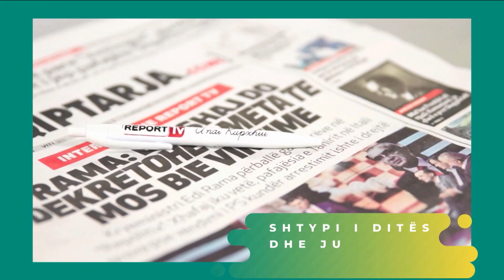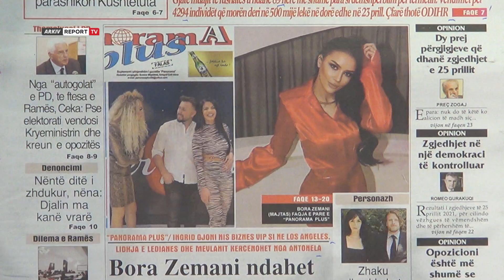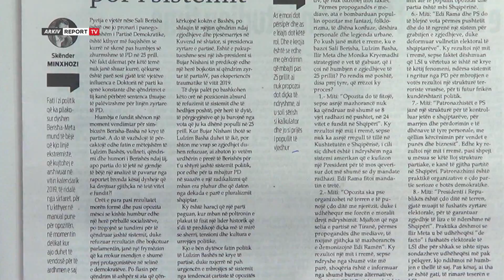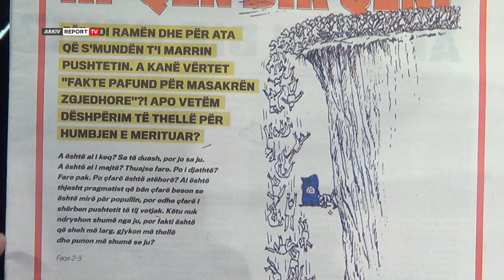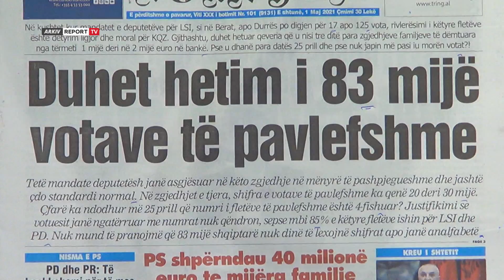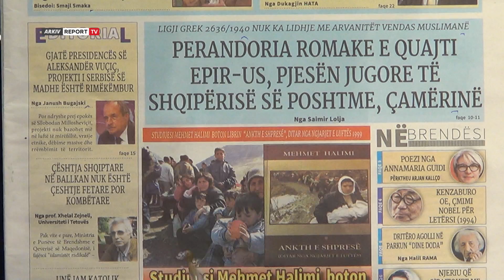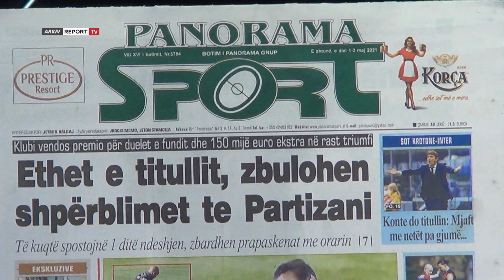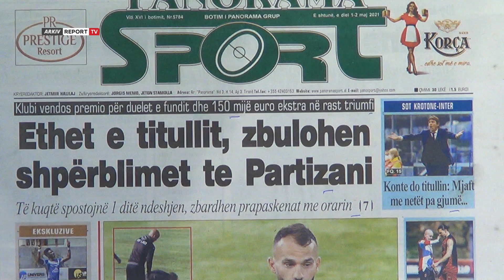Report TV -'Shtypi i Ditës dhe Ju", ja çfarë shkruajnë gazetat për sot e shtunë 1 Maj 2021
Titujt e gazetave per sot, nga Bora Zemani ndahet zyrtarisht nga Donald Veshaj te Ilir Meta "viktima" e pare e 25 prillit e deri tek ai "qen bir qeni"